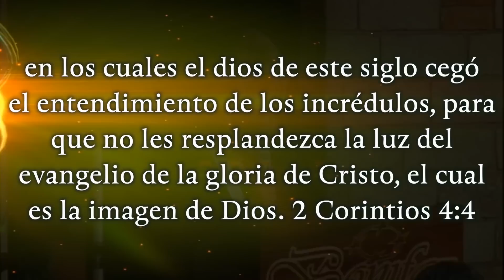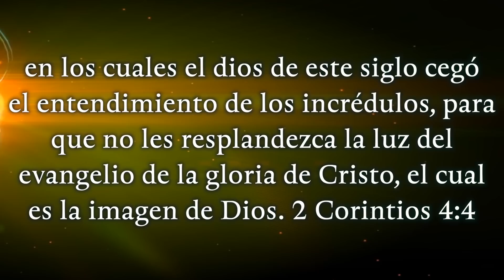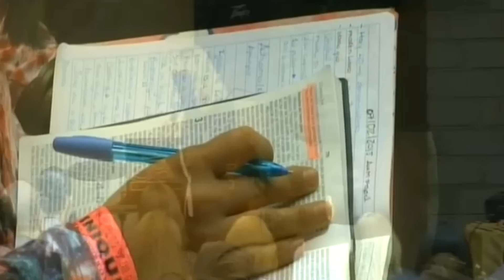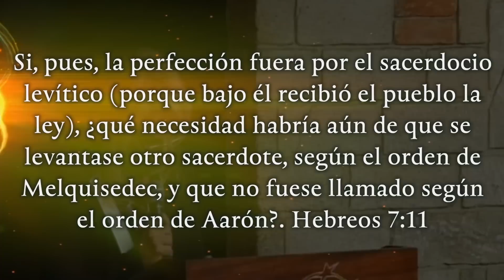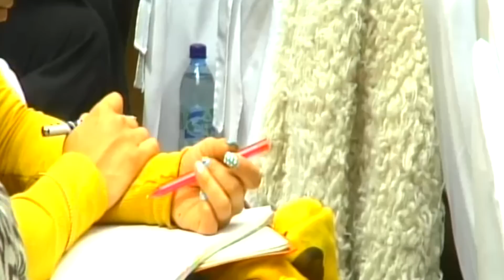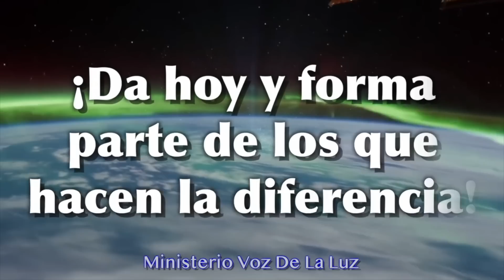Rompe El Velo De Tiniebla | Ana Méndez Ferrell